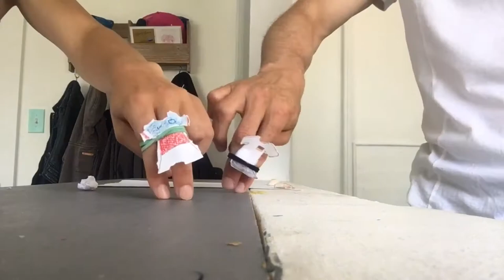USA vs GERMANY! Tsunami takes on Arne Freidrich for the 4th of July 🇺🇸🇩🇪😎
What's up my dudes! Missed ya!!

What do you do when you're hanging out with your German soccer playing friend on the 4th of July? YOU BATTLE HIM FOR THE HONOR OF THE USA!

Hahaha. Enjoy!